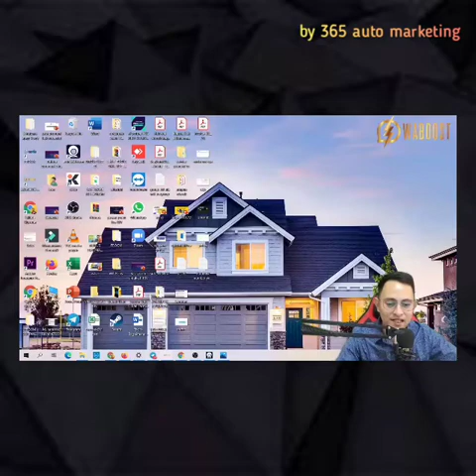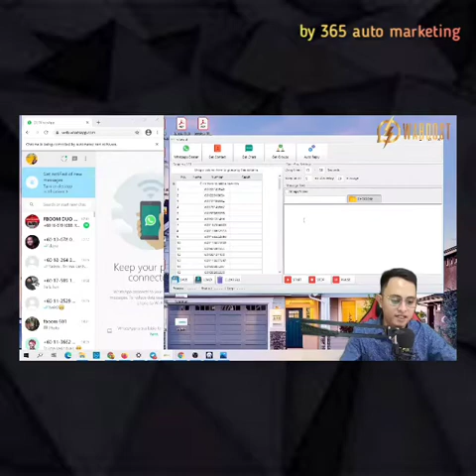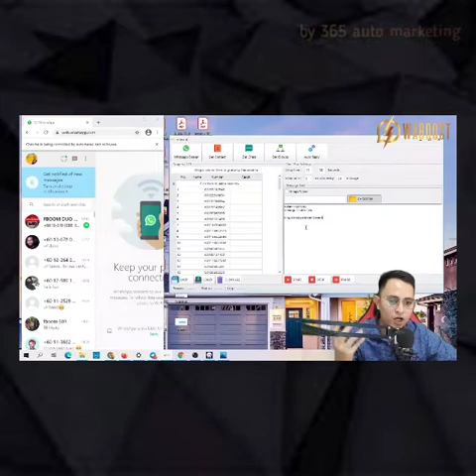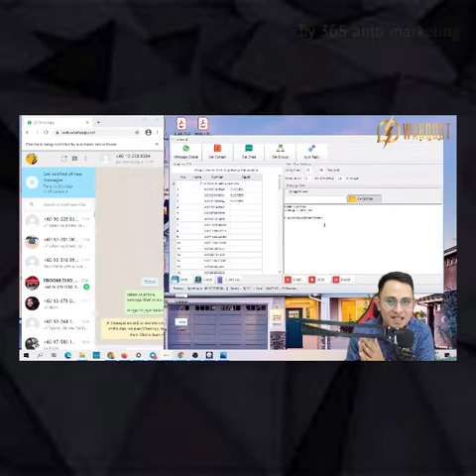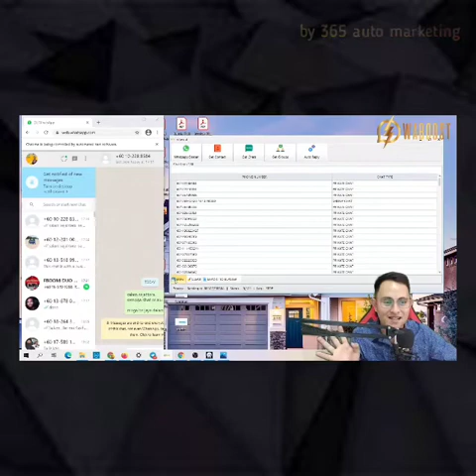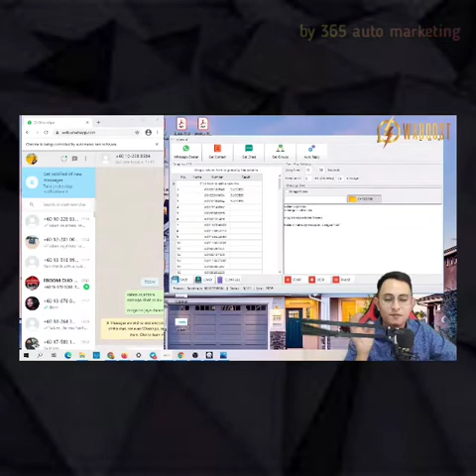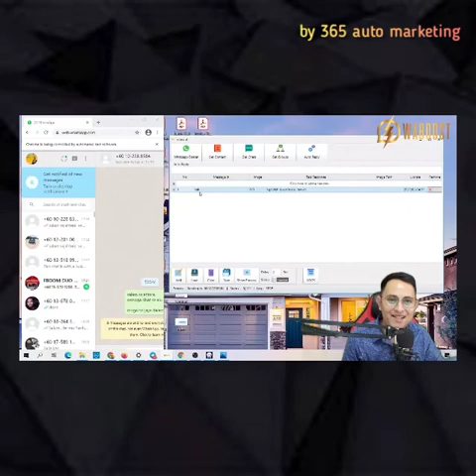WABOOST WASAP BLASTER by Xifu Viral I 365 | COACHMAN'S SOLUTION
Jap! Anda Pernah Alami Situasi Macam Ni?

🙄takde masa nak send wasap satu2 cara manual?

😣penat dah follow up sorang2 cara manual

🤔nak blast mana pun tak tau sebab takde database?

🥺ada tool wasap tapi zaman batu punya?

🤯ada tool wasap tapi kena bayar by kredit?

🥶tau tool wasap yg agak ok tapi bapak mahal harganya!

Optimumkan pemasaran anda di whatsapp dengan WABOOST sekarang.

Khas untuk semua peniaga online, IM, Dropshipper, Ejen, Stokis atau HQ yang ingin blast promo & iklan ke database anda dengan mudah. Inilah Sistem Whatsapp Terbaik 2020/2021.

Automasikan Sales Anda Di Whatsapp Dengan WABOOST. Hantar Ribuan Mesej Ke Database Anda Dengan Pantas Tanpa Perlu Manual Dan Tidak Di Ban Wasap.
6 Fungsi Utama Waboost
🦩auto blast with picture/video
🦩upload number by txt file
🦩auto extract chats
🦩auto save number from wasep groups
🦩auto reply with video/picture